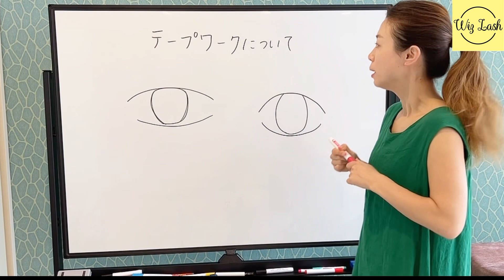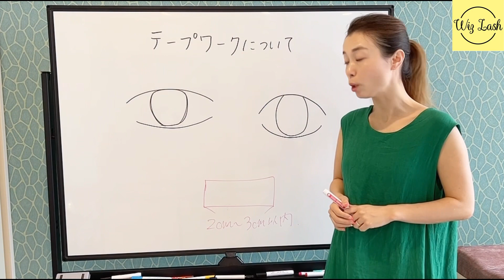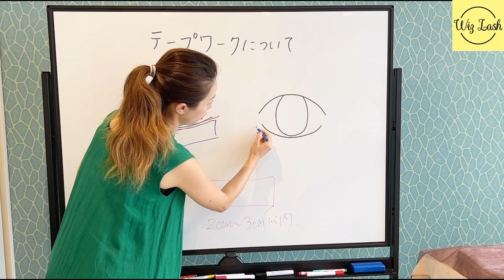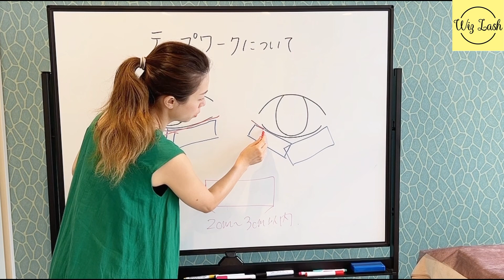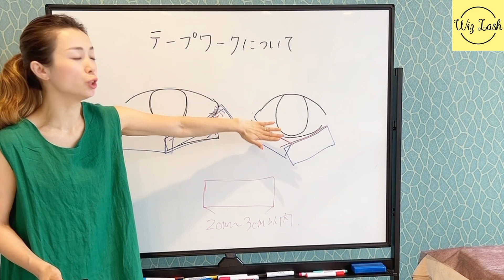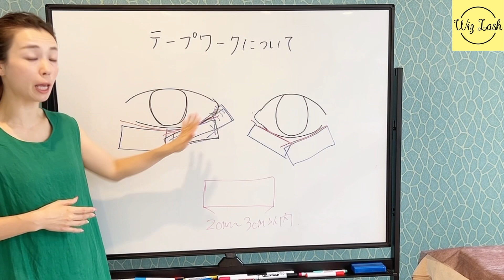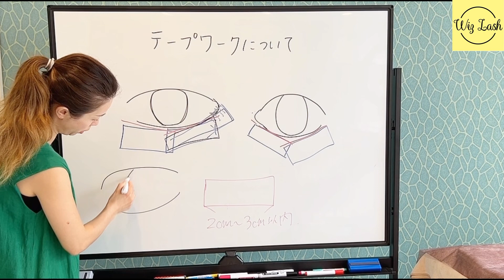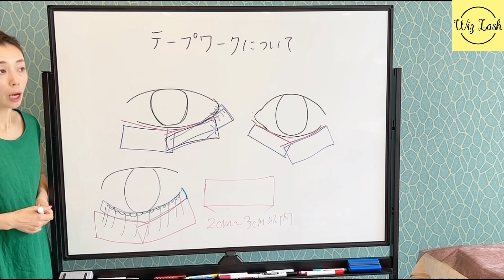【まつげパーマ】本日は『テープワークについて』金曜日はボード学習の日！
私と一緒にラッシュリフトを基礎から学ぼう！

技術はもちろんサロン経営やスタッフ育成などサロンワークに必要なものが詰まっています！

注意事項
※コメントには返信しておりませんのでご了承ください。